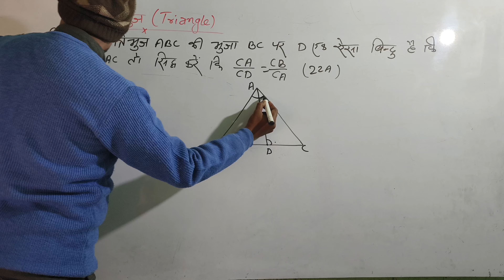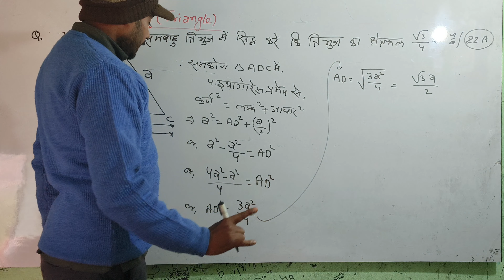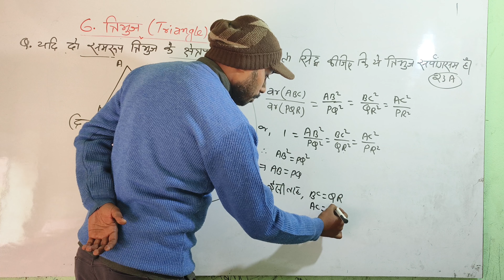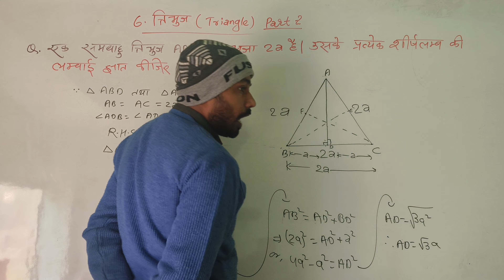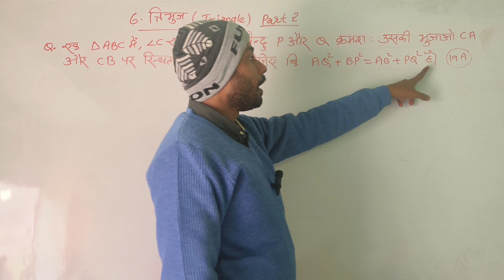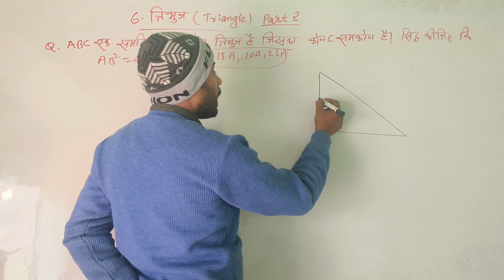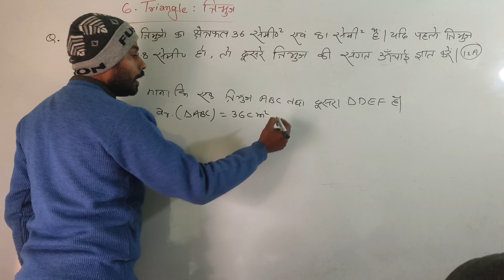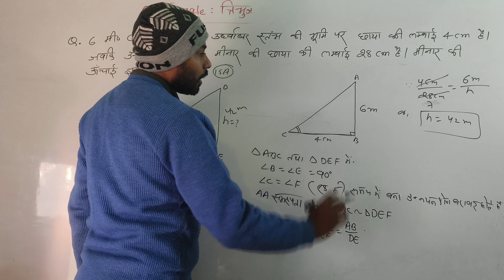triangle class 10 math 2011 to 2023 question bank solution | bihar board class 10 math chapter 6